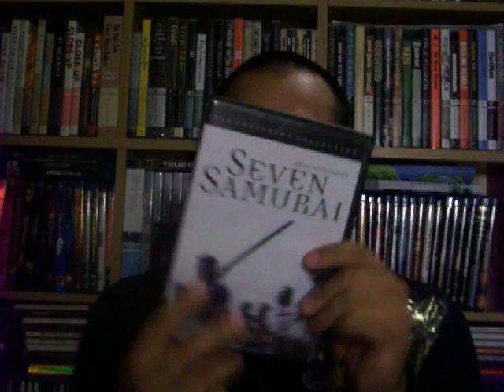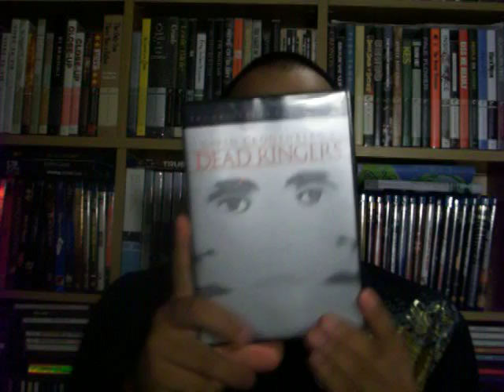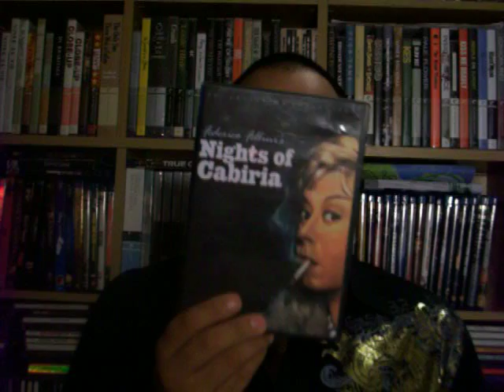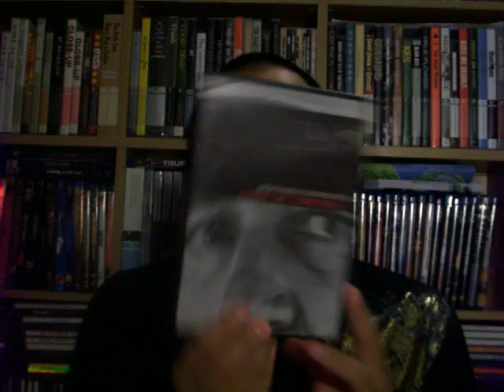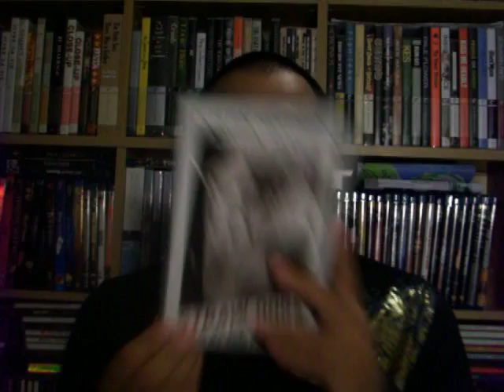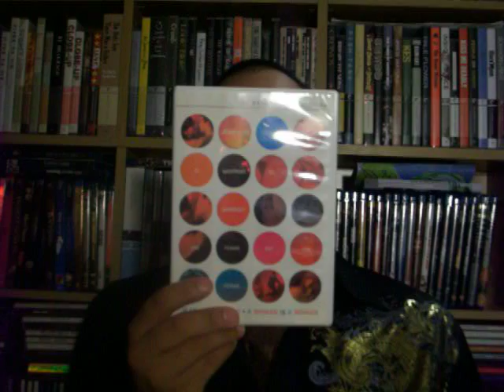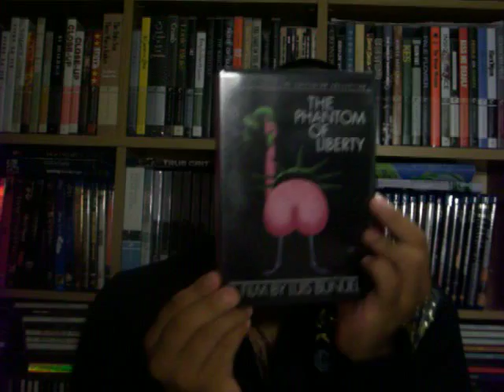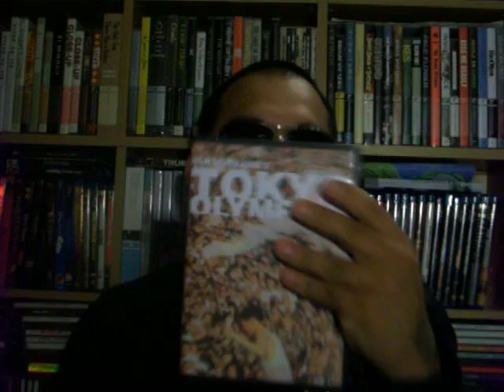Criterions Out Of Print Pure Awesomeness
I own almost all the criterion oop titles now i just need
Bob Le Flamboeur & Diary Of A Country Priest
Pure awesomeness